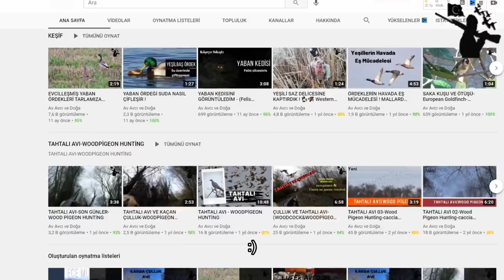BİR ÇALIDAN 7 ÇULLUK ÇIKTI , UZAK MESAFE ÇULLUK AVI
woodcock hunting,
beccia ,